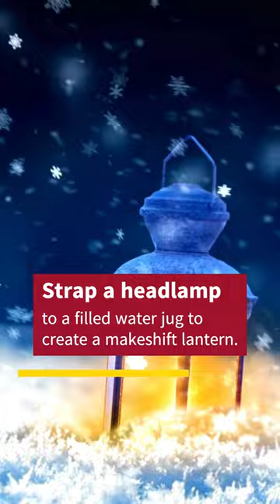Camping Hacks: Headlamp and Water Jug Lantern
Create a DIY lantern by attaching a headlamp to a jug of water. This can light up your entire tent or camping area. 🔦💡